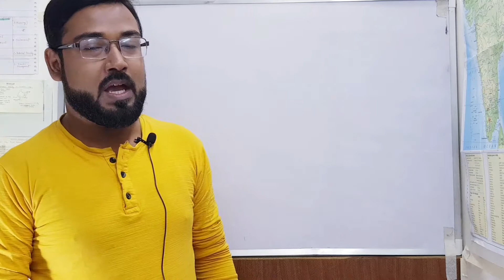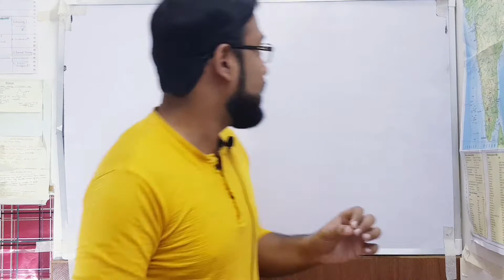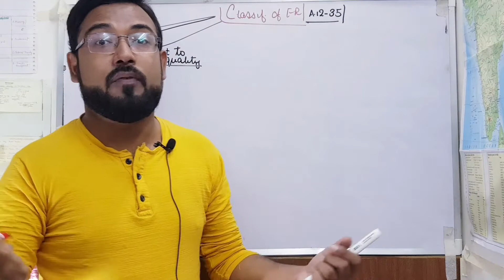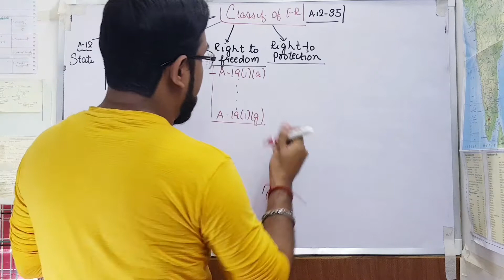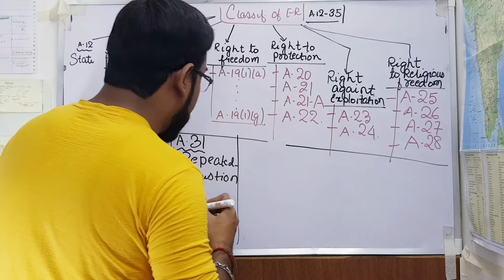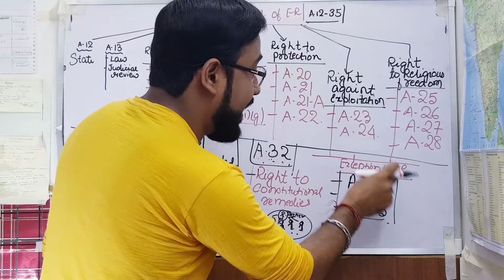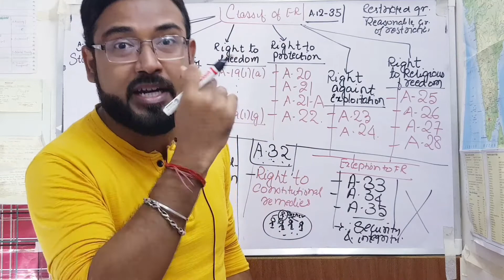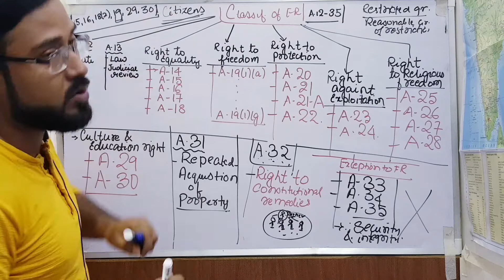Classification of Fundamental Rights || Polity|| UPSC CSE 😊😊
Classification of fundamental rights??janiye apne moulik adikar ko
Upsc Cse and other government exams ke liye Fundamentalrights#